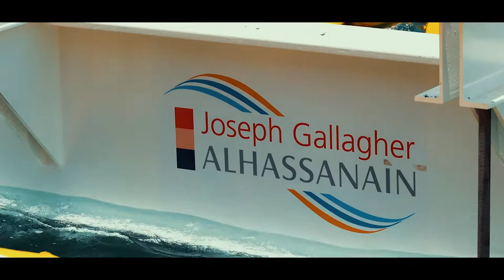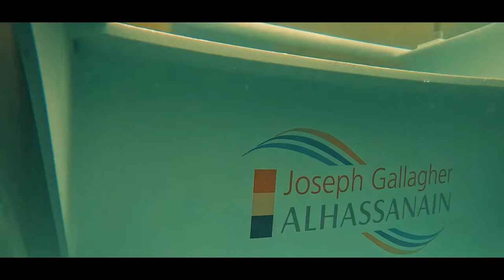Umm Al Hayman Wastewater Treatment Project Emergency Sea Outfall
A snapshot of how JGL and JV partner AHC recovered TBM (Emma) from 10m beneath the sea bed of the Arabian Gulf.